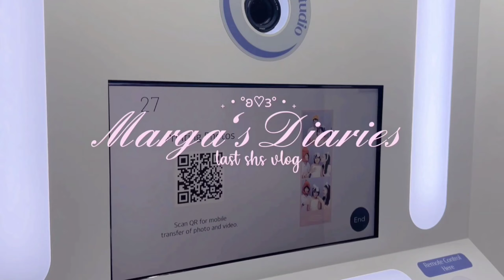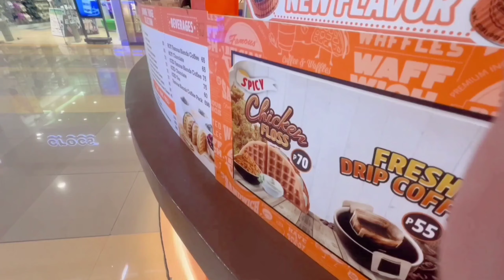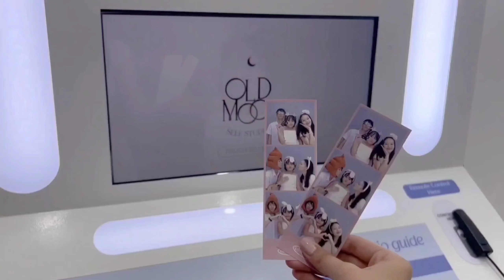💌 SHS diaries - graduation ball, class picture, graduation day, and etc. 💝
𐙚 Social Media!

𝐅𝐚𝐪𝐬

         ↳ 06 | seventeen
🧚‍♀️ where are you from?
         ↳ Philippines
🧚‍♀️ what's your ethnicity?

*Please don't take or copy my video without my permission😊